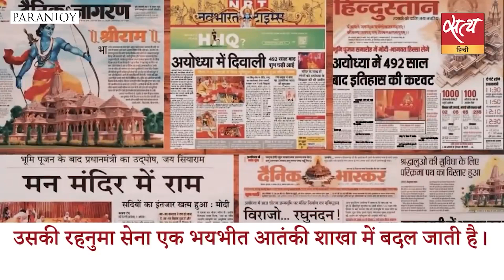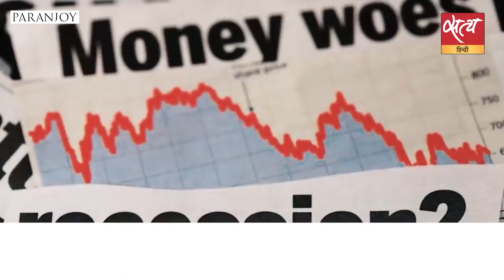Dike Dike Hao Hushiar (Hindi)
Beware the Communal Croc

An original composition by Fiddler's Green, this music video was shot and produced in Kolkata in March - April 2021. It highlights the dangers posed by communalism to society in India, and Bengal in particular.